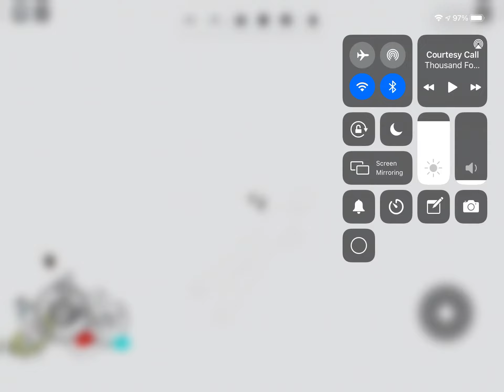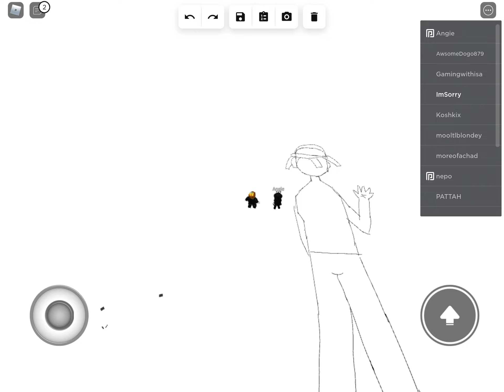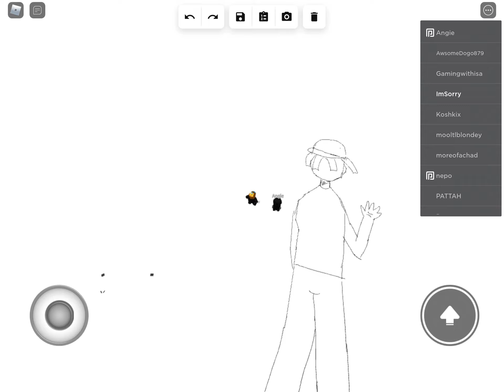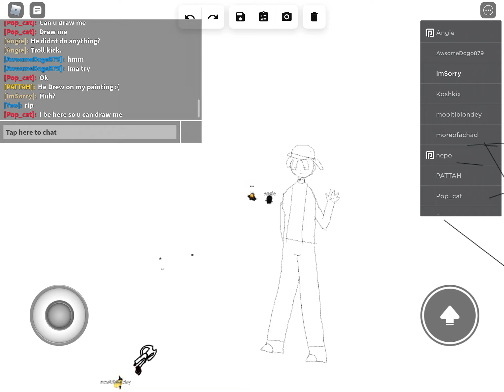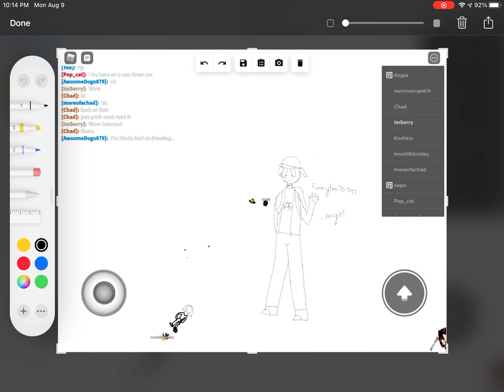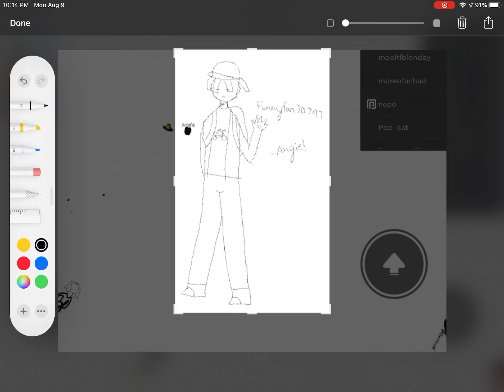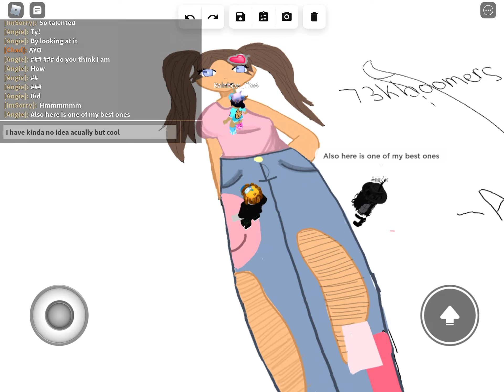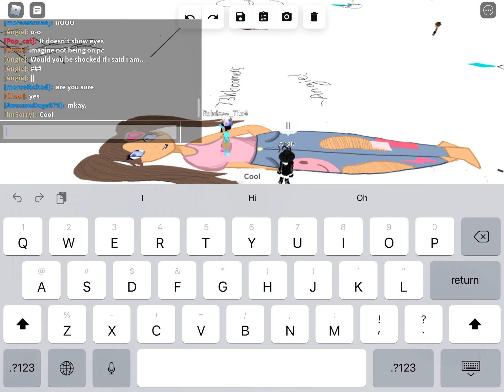Girl does a sketch of my avatar (read desc)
Wait until the end